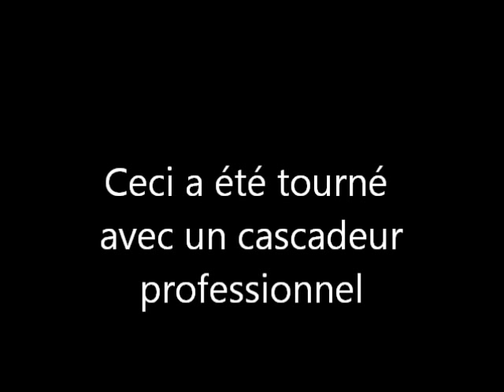Chute Gaetan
sortie vtt 13/01/2013 OIGNIES